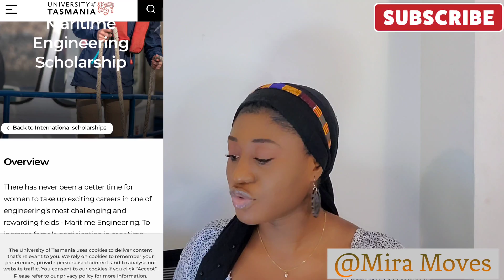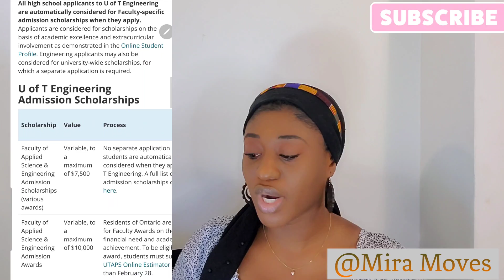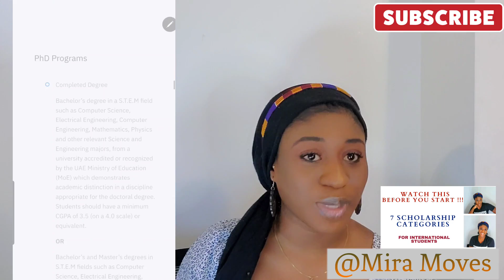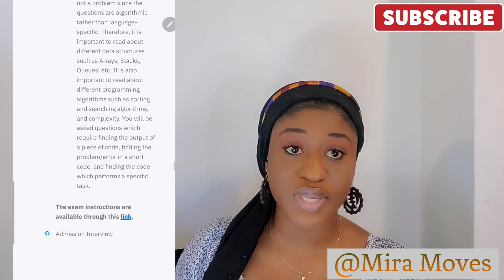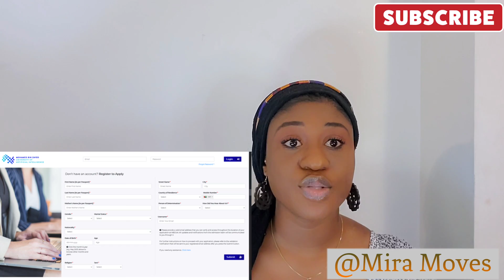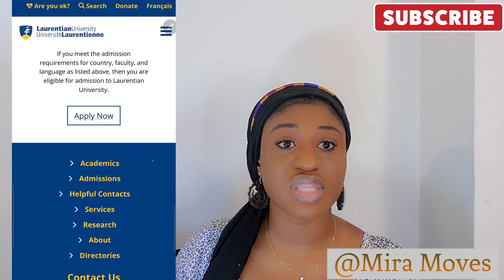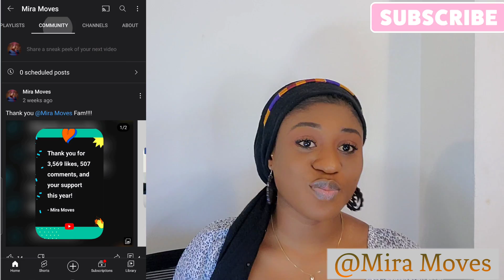FULL-FUNDING ENGINEERING SCHOLARSHIPS FOR UNDERGRAD, MASTERS & PHD | UAE, CANADA & more | MIRA MOVES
Hello everyone!
This is the second video of 2022🎊🎉🎊🎀🎀🎁🎀
IN this highly requested video, I share ENGINEERING SCHOLARSHIPS with deadlines within the FIRST QUARTER OF 2022.
@Mira Moves

1.
 Australian Maritime College
International Women in Maritime Engineering Scholarship
Undergrad- 4000AUD/semester for educational costs
Masters- one time payment of 4k AUD

2.
University of Ottawa
Faculty of Engineering Memorial Scholarships (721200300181)
Engineering Memorial Scholarships
PURPOSE OF FUND
This scholarship aims to recognize newly admitted female students who are beginning their studies at the Faculty of Engineering.
SCHOLARSHIP DETAILS
Eligibility Criteria
To be eligible, you must:
1. be a female student registered full time, and for the first time, in an undergraduate program at the Faculty of Engineering (excluding computer science);
2. have a minimum admission average of 80%;
3. submit a letter explaining why you want to study engineering;
4. provide a current resumé highlighting your latest academic and extracurricular achievements.
NoteAll female students admitted to the Faculty of Engineering, including international students, are eligible for this scholarship.
Value of the award: $2,000
Number of awards: 7 (one from each of the engineering programs (excluding computer science))Frequency of the award: Annual
Level or program of study: Undergraduate
Application deadline: March 31
APPLICATION PROCEDURE
Applications must be made through Online Scholarships and Bursaries, accessible through

3.
U of Toronto Engineering Admission Scholarships
U of T Engineering International Scholarships Variable, to a maximum of $25,000 x 4 years
International Students
US Student Aid

4.
Mohamed bin Zayed University of Artificial Intelligence
Masdar City, Abu Dhabi
MSc Programs: MBZUAI accepts applicants from all nationalities who hold a Bachelor’s degree in S.T.E.M fields, such as Computer Science, Electrical Engineering, Computer Engineering, Mathematics, Physics and other relevant Engineering majors, without the need of prior working experience.
PhD Programs: MBZUAI accepts applicants from all nationalities who hold a Bachelor’s and a Master’s degree in S.T.E.M fields, such as Computer Science, Electrical Engineering, Computer Engineering, Mathematics, Physics and other relevant Engineering majors, without the need of prior working experience. Having programming and coding skills are preferable.

AdmissionCriteria
Sept 1 2021 to  30 April 2022  for Fall 2022 admissions (classes start in Aug)

5.
Laurentian University. Sudbury, Ontario, Canada
Country Specific Admission Requirements
Benin, Botswana, Burkina Faso, CAMEROON, CENTRAL AFRICAN REPUBLIC, Congo republic & Brazzaville, Cote Ivoire,  Egypt, Ethopia, Gambia, Ghana, Namibia, Morocco, Mozambique, Niger, Nigeria, South Africa, Sudan etc

 Note that the deadline to apply for the September intake is April 15th.

International Excellence Scholarships
Averages are calculated automatically based on equivalency-adjusted GPA using the World Education Service tables.
• 80% - 89.9% up to $40,000 ($10,000 in 1st year, renewable in subsequent years provided average is maintained)*
• 90% - 100% up to $60,000 ($15,000 in 1st year, renewable in subsequent years provided average is maintained)*
Scholarships are limited to students studying in open enrolment undergraduate programs only (excluded programs include: Mechanical Engineering (E/F), Architecture (E/F), Nursing (E/F), Sports Administration (E), Forensic Science (E), Human Kinetics (E/F), Social Work (E/F), Education (E/F), Midwifery (E/F), Radiation Therapy (E), Orthophonie (F)).